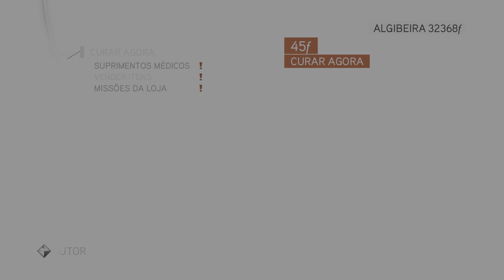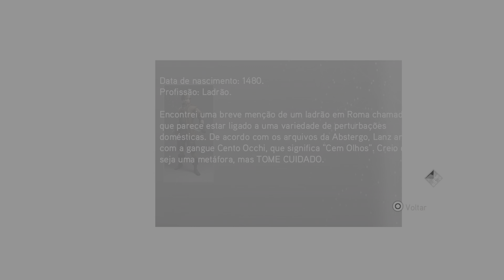Assassin's Creed BrotherHood_ 🔵 Caindo Na Real...